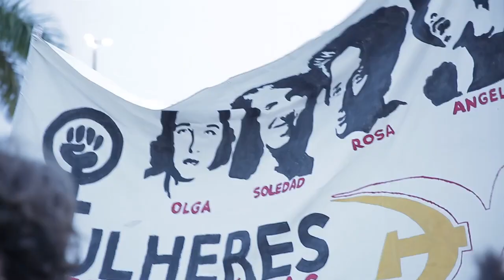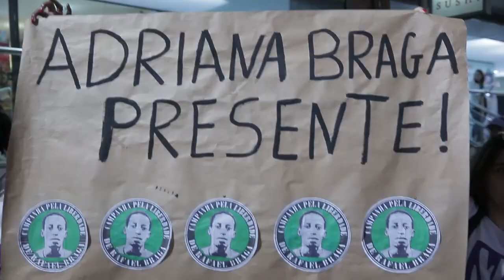Marcha Mundos de Mulheres por Direitos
A Marcha Mundos de Mulheres por Direitos reuniu cerca de 10 mil pessoas, em 02 de agosto nas ruas centrais de Florianópolis. A passeata, que integrou a programação do Seminário Internacional Fazendo Gênero e Congresso Mundos de Mulheres, consagrou o diálogo com os movimentos sociais.